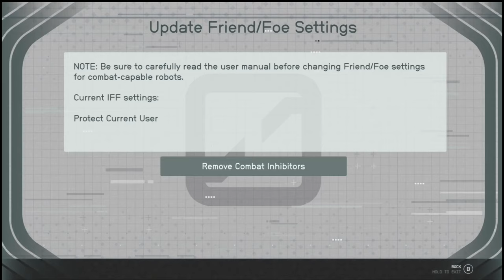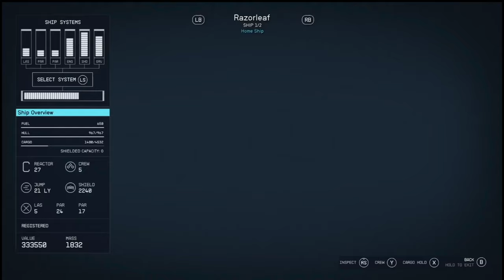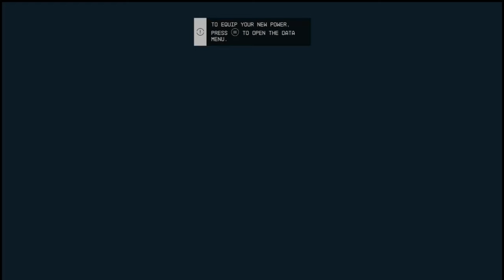Into the Unknown // Starfield [4K ULTRA 60FPS]